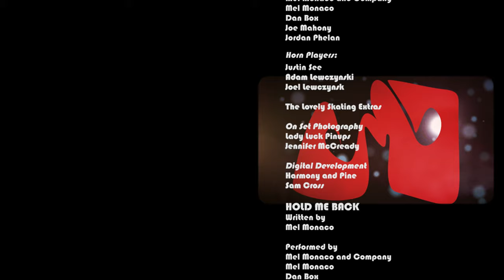Hold Me Back - Mel Monaco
"Hold Me Back"
Written by Mel Monaco

Hold Me Back" Project Members:

Executive Producer: Mel Monaco
Produced by: Backstraight Productions: Keith Murphy
Directed/Edited/DP of Photoraphy by: Rabidog Films: Phil Pattison
Hair/Makeup: HQ Group SalonSpa: Natalia Morlacchetti, Laura Morlacchetti, Sam Ritz
DP of Photography/Camera Man: Cam Alfred Schwarz
Featuring: Niagara Roller Girls:  Laura Lefko, Natasha Pasetto, Kayla Ellsworth, Hailey Parker, Dawn Crysler.
Featuring: Mel Monaco & Co. BOYS: Mel Monaco, Dan Box, Joe Mahony, Jordan Phelan
Featuring: Horn Players: Justin See, Adam Lewczynski Joel,  Lewczynsk
Featuring: The Lovely Skating Extras: David, Kristy, Michelle, Reg, Nicole, Tyrone, Lauree, Gwen, Maika, Gord, Melinda, Sherri, Mike, Karen, Heather, Nancy, Valerie
Venue: Hamilton Waterfront Trust
Photography: Lady Luck Pin Ups: Jennifer McCready
Digital Development: Harmony and Pine: Sam Cross

Song:
Performed by: Mel Monaco and Company (Mel Monaco, Dan Box, Joe Mahony, Jordan Phelan)
Horn Arrangement: Bruce Mackinnon, with (Trumpeter) Justin See
Recorded at: Catherine North Studios, Hamilton
Produced by: Pacha Sound : Guillermo Subauste
Mixed by: Bowman Sound: Josh Bowman
Mastered by: Mojito Mastering : Reuben Ghose

2017 Calendar Project Members:
Mel Monaco
HQ Group SalonSpa - Hair/Make Up
Lady Luck Pin Ups - Photographer
Katelynn Nangle Designs -Graphic Design

Dalhousie Health and Wellness
Brimstone Brewing Company
Rockway Vineyards
Itty Bitty Pie Company
13th Street Winery
Small Talk Vineyards
HQ Group SalonSpa
Subs Plus
Hernder Estate Wines
Lock St. Brewing Company
Whites Auto Service
Chocolate Etc

2017 Calendar Venue Supporters:
Spyce Lounge
Kilt and Clover
Jordan House
White Oaks Resort
NOTL Supper Market
Silversmith
Band on a Couch